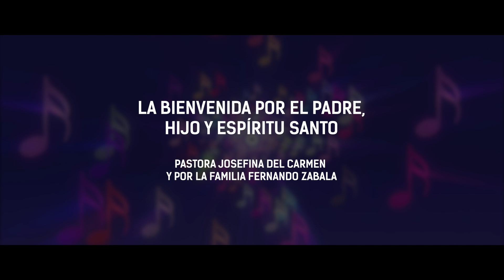26 Septiembre 2021 Santo Tomás